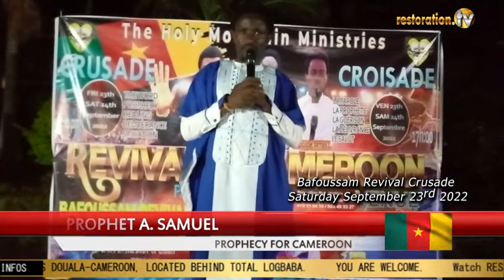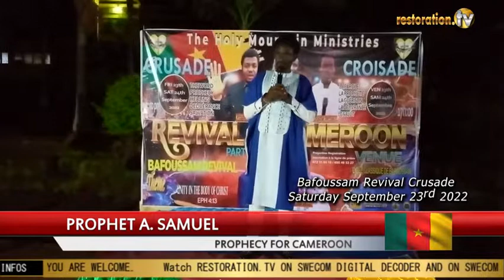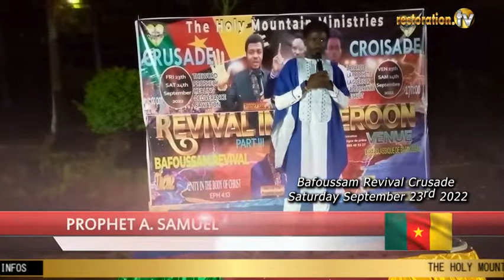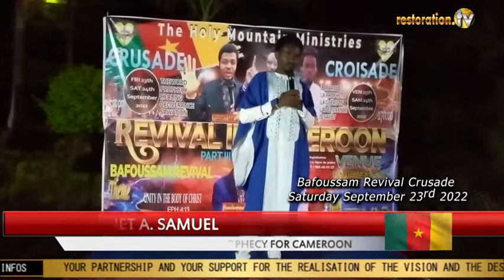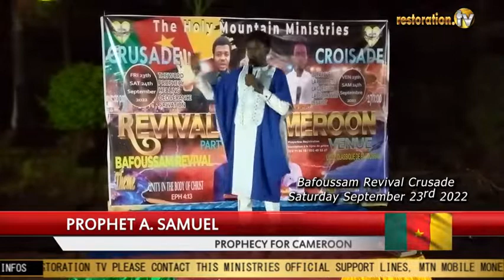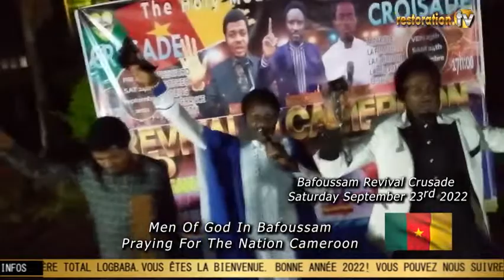CAMEROON, PREPARE TO WELCOME A YOUNG PRESIDENT. I SEE FOOTBALL RULE. PROPHET A. SAMUEL 23rd 09 2022.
Nation prophecy by Prophet A Samuel during the Bafoussam Revival crusade on the 23rd of Sept 2022